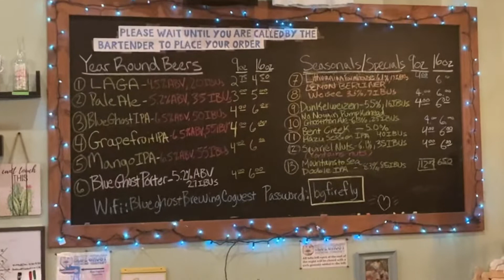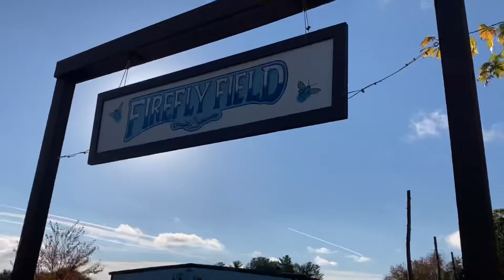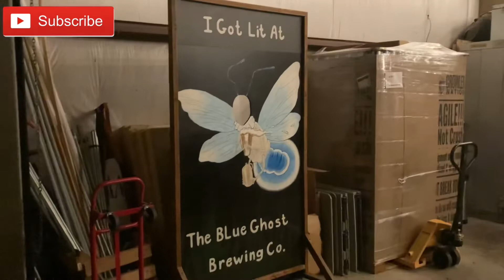Beard's Watch Brewery Review | Blue Ghost Brewing | Fletcher, NC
The 2nd stop on the way back to our hotel was a place that brought all the good vibes!